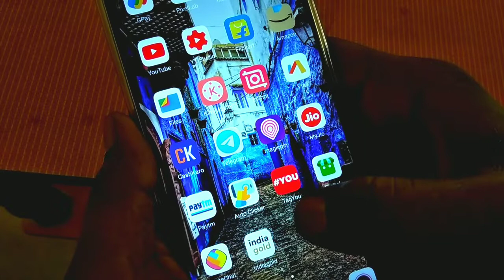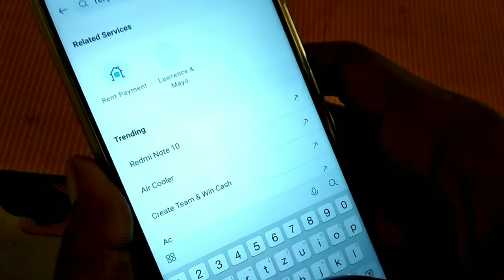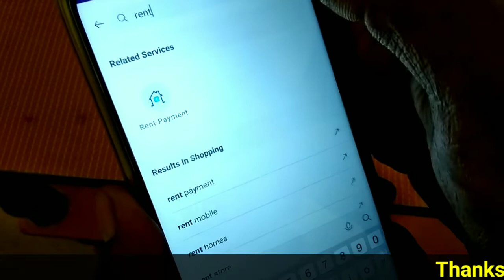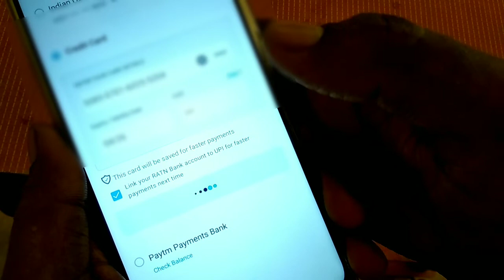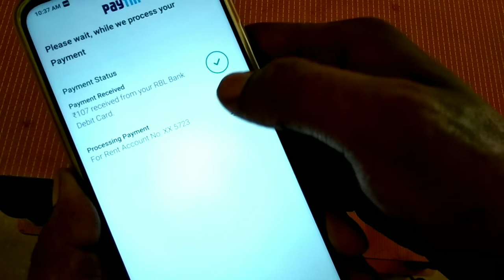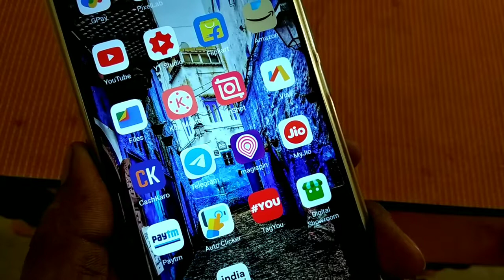Dhani Wallet Balance To PayTm || How to Redeem Dhani Cash into PayTm Instant Transfer !!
Dhani Wallet Balance To PayTm || How to Redeem Dhani Cash into PayTm Instant Transfer !! Tamil Explain🔥

💌 Use Code - FC100 OR CC100

TaGs -

🔴 Your Query's Solve

➡ dhani cash to paytm

➡ how to use dhani wallet balance

➡ dhani wallet to bank transfer tamil

➡ dhani cash withdrawal paytm tamil

➡ how to transfer dhani cash to paytm

➡ how to send dhani wallet to paytm wallet

➡ how to redeem dhani cash into paytm wallet

Visit Again. 😁